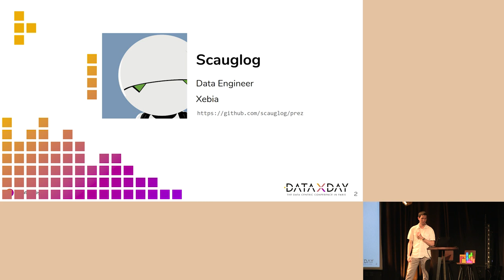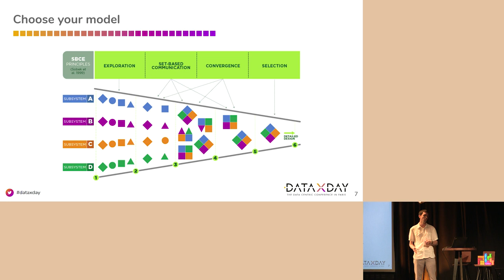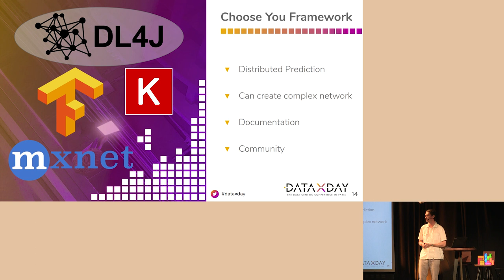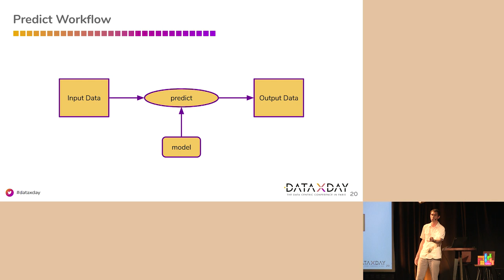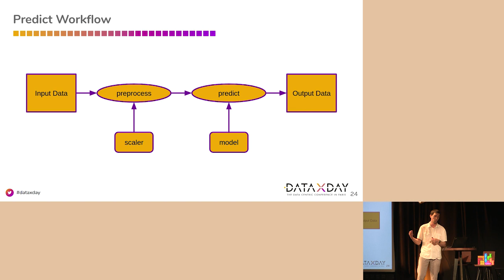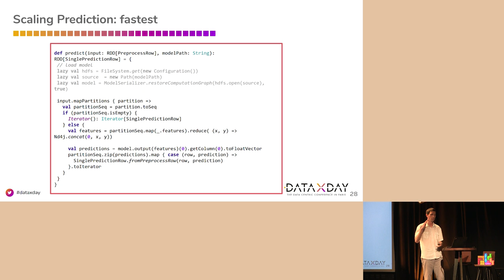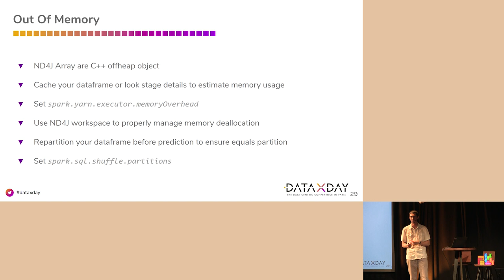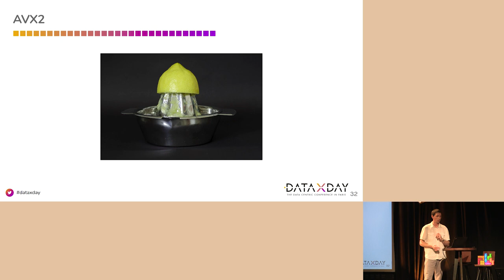DataXDay - Deep learning en production vu par un Data Engineer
Vos collègues Data Scientists ont choisi un modèle de Deep Learning, charge à vous d’assurer son industrialisation.
Comment paralléliser vos prédictions ? Êtes-vous obligés de mettre du Python en production ? Comment réentrainer le modèle à l’échelle ? Comment suivre ses performances ?
Autant de défis que nous avons relevés et dont nous vous partageons les solutions.

Par Romain Sagean - Développeur Data - Xebia

DataXDay est une conférence organisée par Xebia et Publicis Sapient.